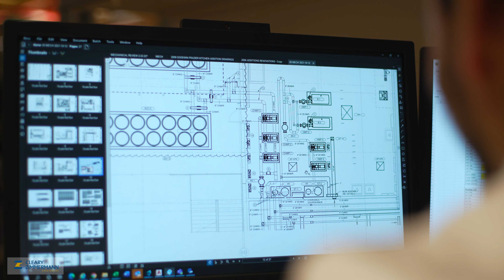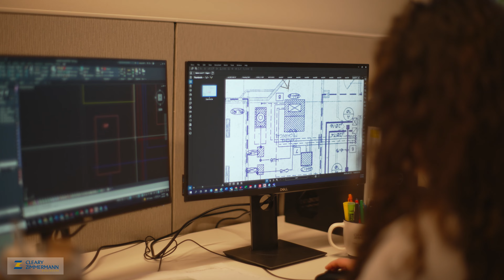Growth at Cleary Zimmermann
"Working at Cleary Zimmermann has allowed me to guide my own success." Opportunities for growth abound at Cleary Zimmermann! Hear from engineers who have experienced  this growth firsthand.